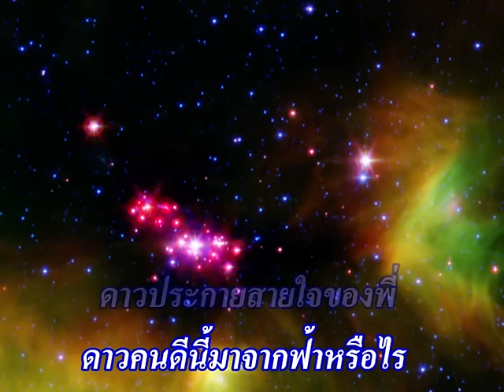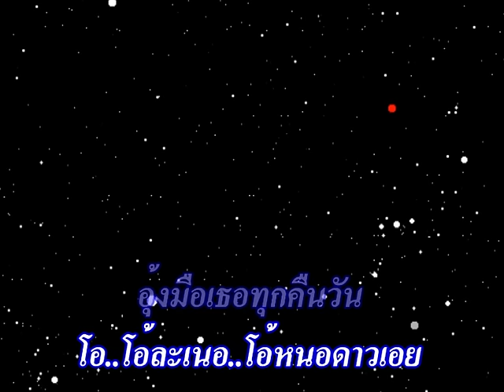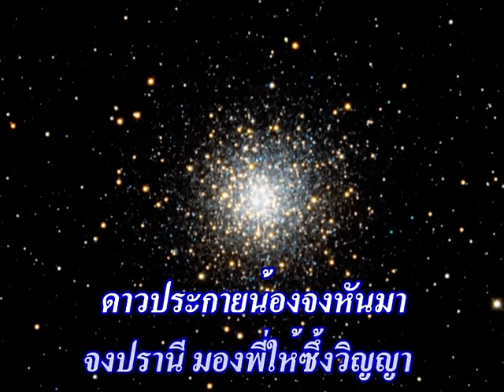ดาวประกาย สุเทพ วงศ์กำแหง.mpg